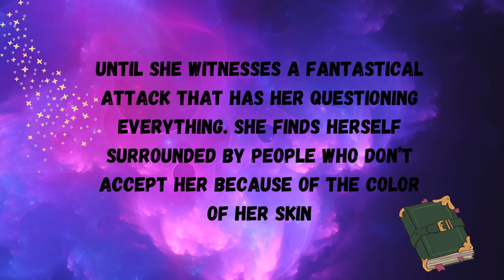book trailer for Legendborn by Tracy Deonn